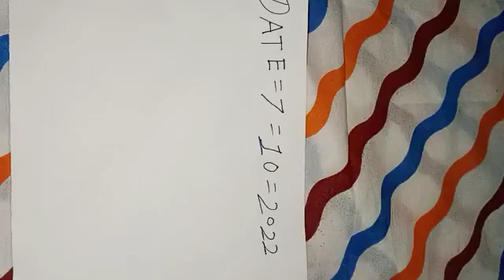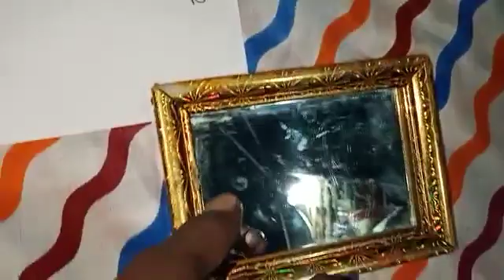9665757966 is number per phone lagaen call Mi original rate markari available Lagegi d markari